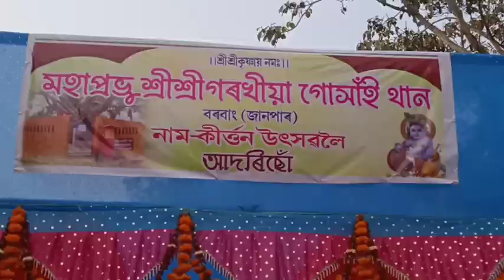গৰখীয়া গোঁসাইৰ থান, বৰবাং, জানপাৰত । চাওক কি হ'ল তাত ! কাক কাক লগ পালোঁ ! বজালী ।